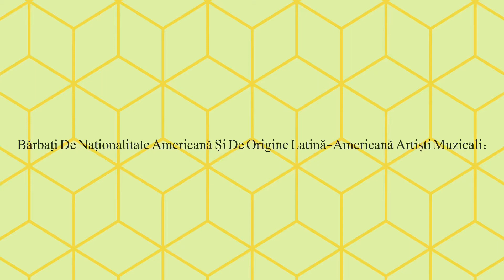Bărbați De Naționalitate Americană Și De Origine Latino-Americană Artiști Muzicali